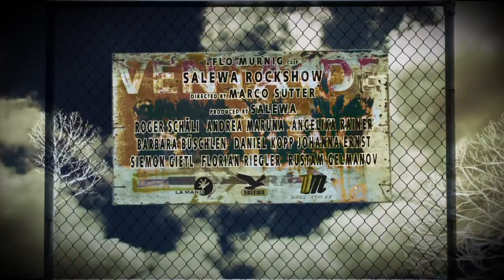SALEWA ROCKSHOW Roter Fels Teil 2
3 Interviews mit den Teilnehmern, buntes Klettern und Siegerehrung

3 Interviews with the participants, climbing and award ceremony